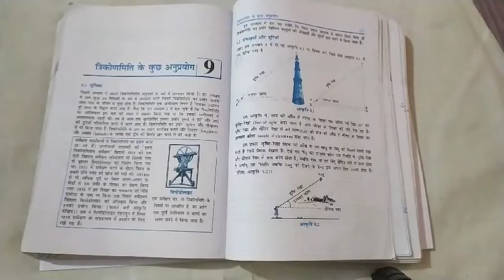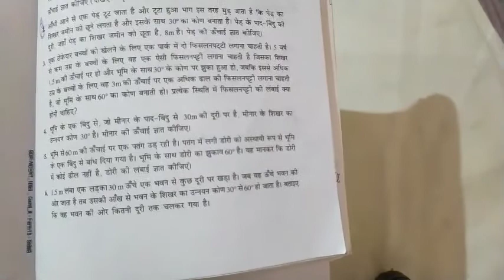NCERT MATHS class 10th Exercise 9.1, कक्षा 10 गणित प्रश्नावली 9.1, त्रिकोणमिति के कुछ अनुप्रयोग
इस विडियो में आप कक्षा 10 का गणित सरल तरीके से सीखेगें । अध्याय 9 की प्रश्नावली 9.1 के सवाल आसान तरीके से कैसे सीखे।